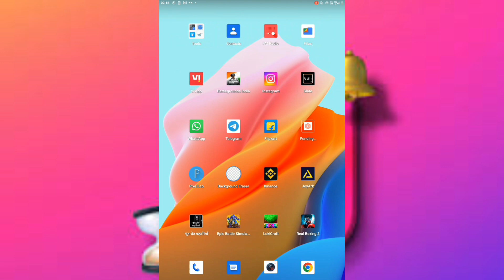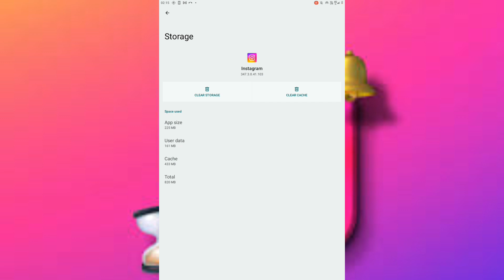Instagram auto back problem 2024 | Instagram crash problem solution| Instagram not working problem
instagram auto back problem in iphone

instagram auto back problem

instagram auto back problem malayalam

instagram auto back problem 2024

instagram auto back problem tamil

instagram auto back

instagram auto back problem solve

instagram auto back problem in telugu

instagram auto back problem today

instagram auto back ho raha hai

instagram auto back problem malayalam 2024

instagram auto back problem kaise solve karen

instagram auto back solution